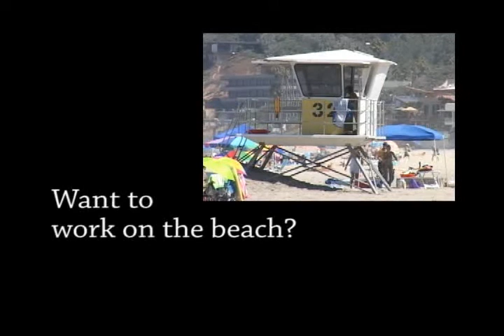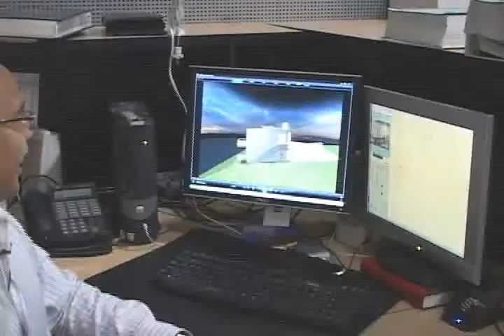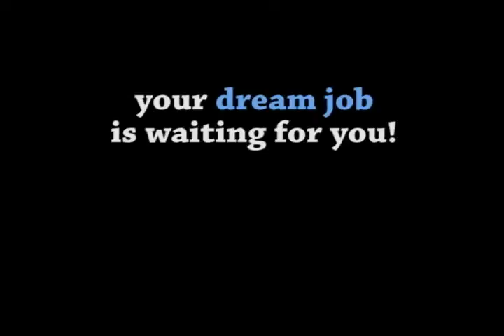My Dream Commercial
Commercial for the College, Career & Technical Education. Based on the videos shot for the My Dream video project, San Diego Unified School District. Shot and editing by Bob Caligiuri, 2010.